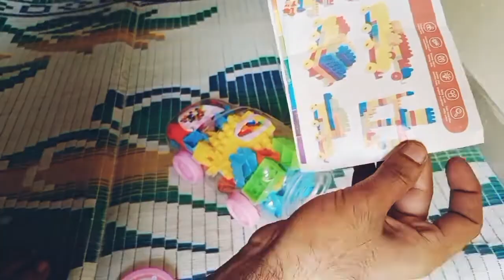Blocks Create Car 🚗 🚨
this video is blocks how Create cae truck jahaaz